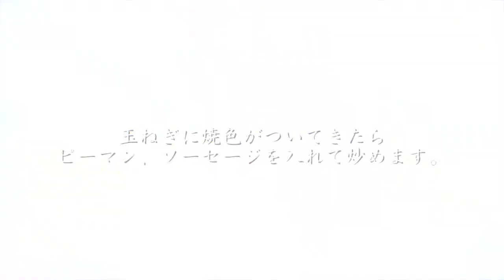ソーセージとピーマンのケチャップ炒めの作り方 How to make stir-fired sausage and sweet pepper with tomato ketchup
１．ピーマンは乱切り、玉ねぎは6～8mm幅に切ります
２．ソーセージは切り込みを入れて斜め半分にカットします
３．フライパンにオリーブオイルを熱し、玉ねぎから炒めます
４．玉ねぎに焼色がついてきたら、ピーマン、ソーセージを入れて炒めます
５．ケチャップ大さじ２、ウスターソース小さじ１、パプリカパウダー、赤ワイン大さじ２を加えます
６．仕上げに塩、胡椒で味を調え完成です